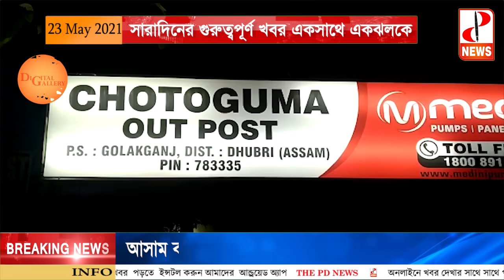সারাদিনের গুরুত্বপূর্ণ খবর একসাথে একঝলকে - The PD News